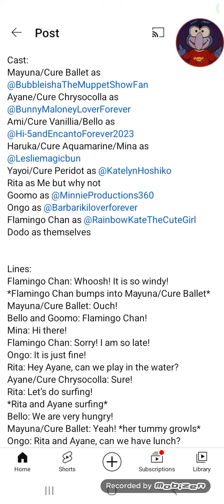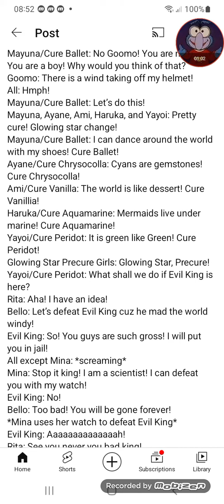lines For Cure Ballet